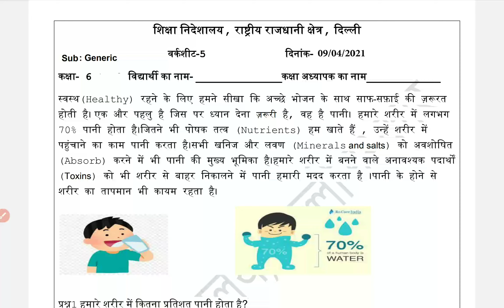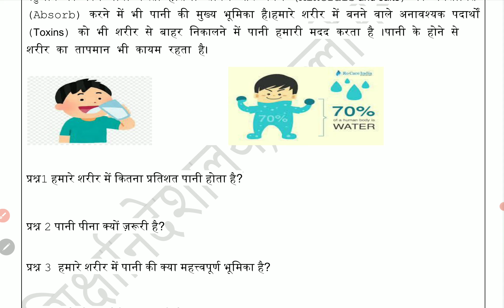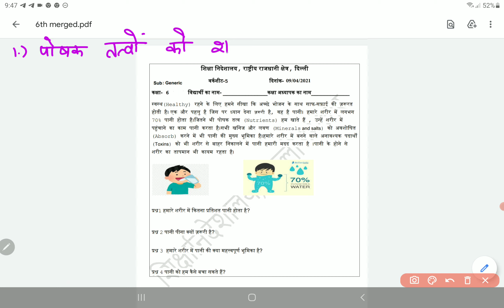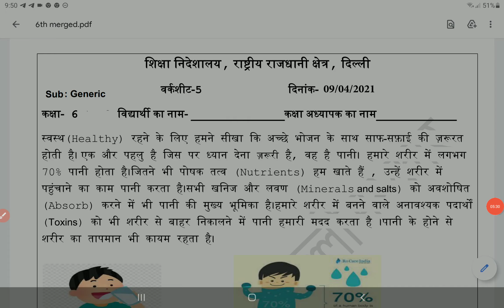Class 6 Generic Worksheet 5 9 April 2021 | 6th Generic Worksheet 5 9 April | PCMB DIGITAL GURUKUL